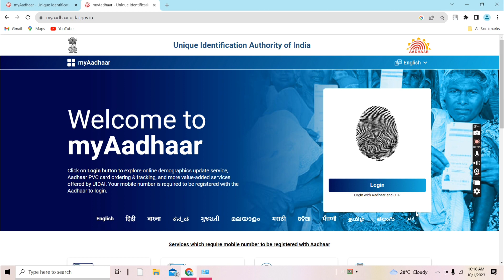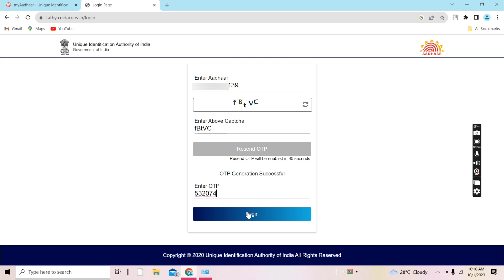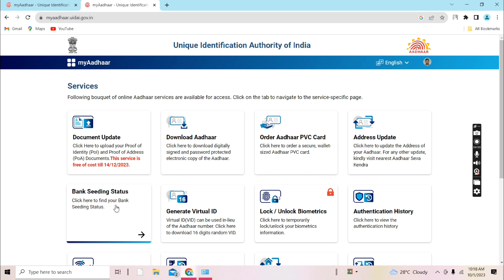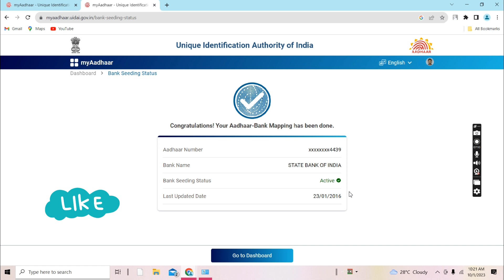NPCI Link to Bank Account | Aadhar Bank Link Online | npci dbt link kaise kare 😱 NPCI Link Status 🔥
NPCI Link to Bank Account | Aadhar Bank Link Online | npci dbt link kaise kare 😱 aadhar link status

Your Query:-

Aadhar NPCI + Bank Account Link 2023
Govtech
npci se bank account kaise link

सच में घर बैठे NPCI/DBT Link या चेंज करें बैंक अकाउंट में Online | How To Link NPCI DBT Bank Account
how to link npci in bank account online
A2Z PROCESS

how to check npci link
check link
npci se aadhaar link kaise check kare
npci kaise check kare
how to check aadhaar linking status in npci
aadhar npci link check
how to check npci link with bank account in mobile
ytrishi in bihar

aadhar seeding kaise check kare
aadhar seeding kaise kare
aadhaar linking status kaise check kare
aadhaar linking status check
aadhar dbt link status
aadhar kis bank se link hai

A2Z PROCESS
Digital kamlesh

bank of india npci form kaise bhare
bank of india npci dbt form
how to fill up npci form
how to fill up npci form boi
boi npci form kaise bhare
npci mapping form
npci form
bank of india npci form
boi npci form
एनपीसीआई लिंक फॉर्म कैसे भरें
npci Link form kaise bhare
bank of india npci Link form kaise bharen
boi npci Link form kaise bharen
npci dbt Link form kaise bharen
bank of india npci aadhar Link form
Npci dbt benefits form fill up 2023

24 घंटे में किसी भी बैंक में मोबाइल नंबर Link होना शुरू | How To Link Mobile Number To Bank Account